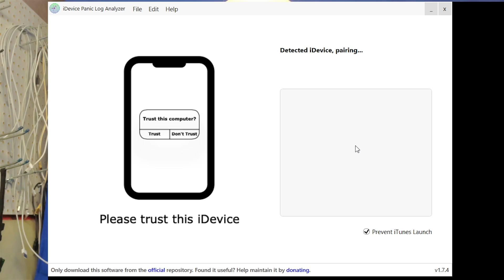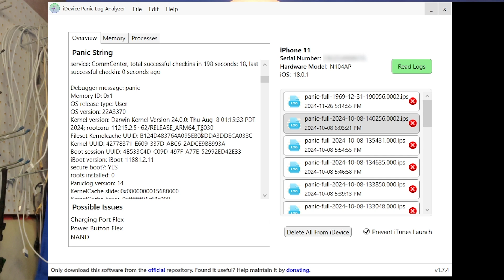iPhone Panic Logs - What are They and How to Use Them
In this video, we're looking at panic logs, what they are, and how to use them. I'm using an iPhone 11 in this video to demonstrate the issue, and how we can use a panic log reader to diagnose an iPhone issue.

Silicone Repair Mat
iFixit Tool Kit
Precision Tweezers
Screen Separator/Heat Pad
Isopropyl Alcohol 99.9%
Isopropyl Alcohol Dispenser Bottle
#17 Chisel Xacto knife blade
Xuron 450S Tweezer-Nose Pliers
Plastic Card to Open Phones
Stiff Bristled Cleaning Brush
Black Nitrile Disposable Gloves
Electric Glue Remover
Kapton tape
USB-C and Lightning Port Tester
Tristar Tester
USB-C Power Meter Tester
USB-A Power Meter Tester
Rubber Dust Blower
Basic Heat Gun
Phone Repair Clamps
Quick 861DW 1000W Hot Air Rework Station
Qian Li iCopy Plus 2.1 iPhone Parts Programmer
Portable Battery Spot Welder
256GB SanDisk MicroSD Card
Photography Backdrop

All videos I upload should be viewed as entertainment only. If you wish to use my guides to help you repair your own devices, any damage you cause to your device as a result of following my guides is your own responsibility.